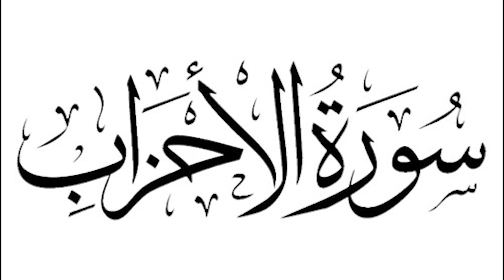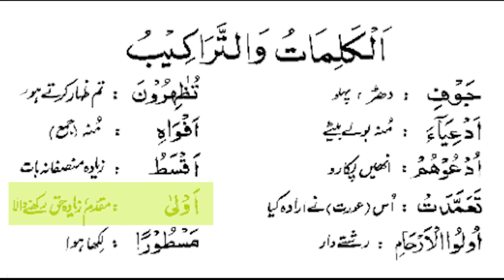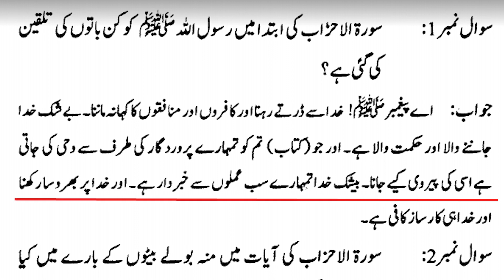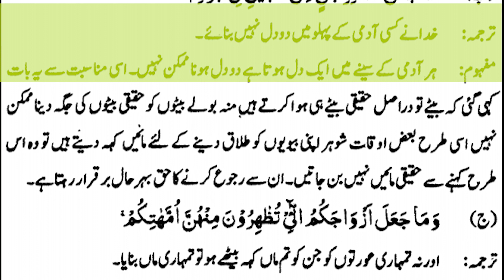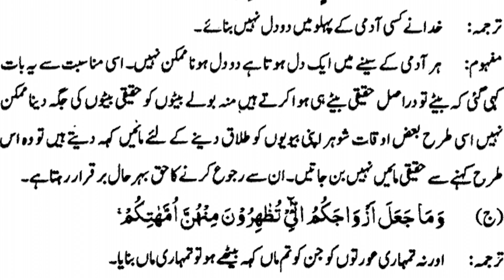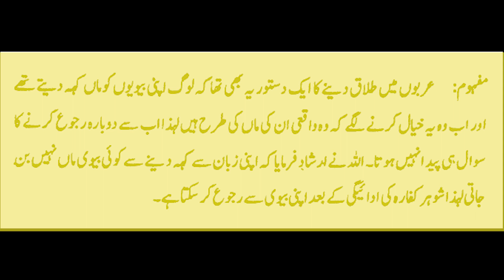Surah-Al-Ahzab|Islamiat Class 10th |exercise 1 complete |الدرس الاول (ا) 1 تا 8التمارين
Surah-Al-Ahzab | Aayat 5-8 | Islamiat Class 10th | Molana Amir Ul Islam
All about Molana Amir Ul Islam Is a Youtube Channel,where you will find videos about islam.

About:All about Molana Amir Ul Islam is a youtube channel,where you will find islamic videos in hindi/urdu.